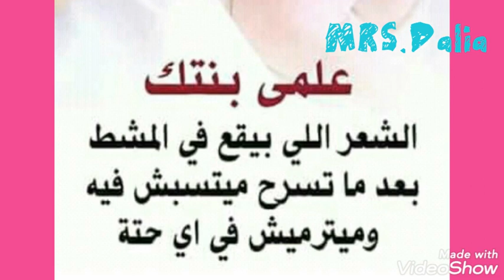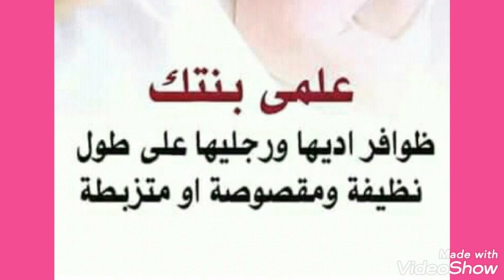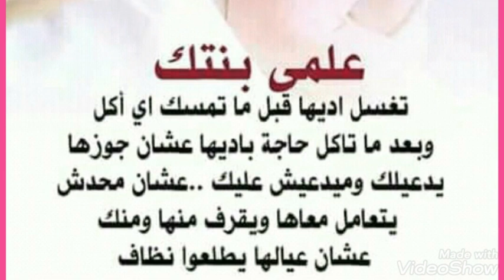الحلقه للماميز والبنانيت الحلوين وبس 💚💚 بقالنا كتير ما عملناش نصايح تربويه 👧👧👩👩علمي بنتك💝💝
تابعوني تابعوني تابعوني قناتي هتلاقوا فيها كل مناهج اللغه الإنجليزيه للمدارس التجريبي واللغات واليابانيه 💚💚 كمان كورس شامل للأطفال والمبتدئين فيه قواعد ونطق وكلمات وافعال هامه وإزاي تتكلم انجليزي صح لو اتعلمت القواعد دي .